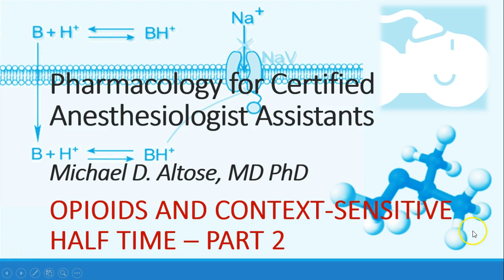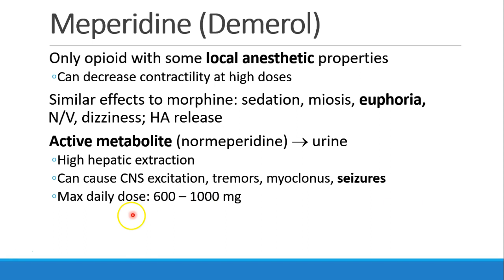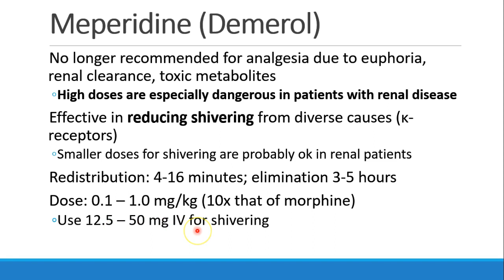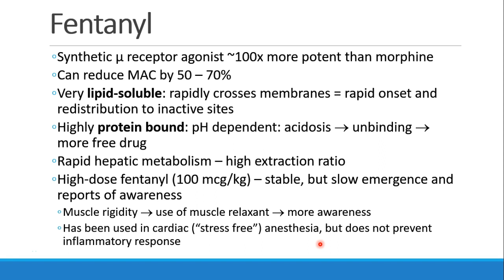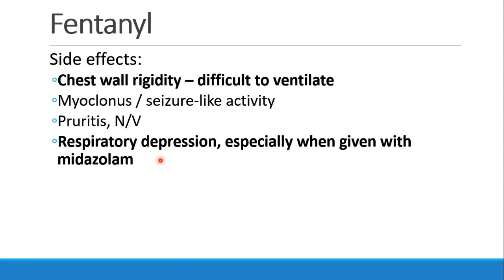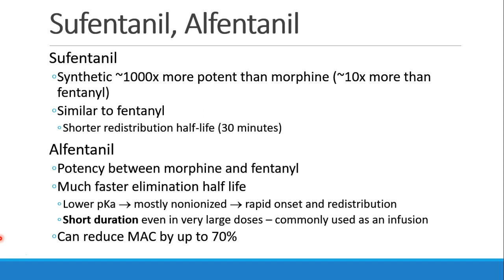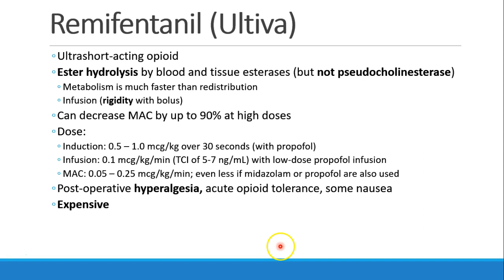Pharmacology for Anesthesia 03 Opioids Part 2